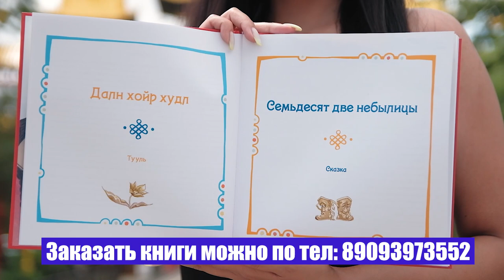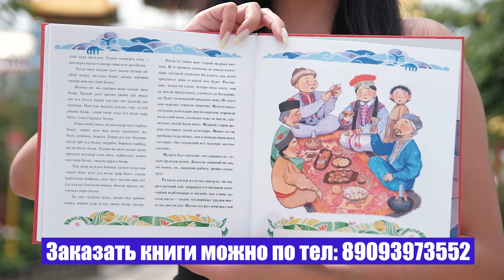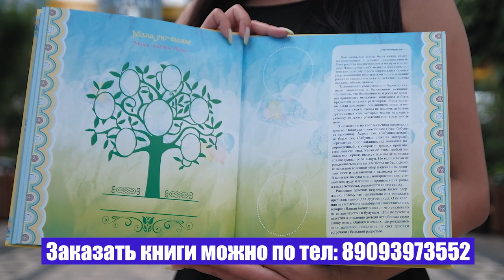АО "племзавод им. Чапчаева" (директор Каруев Б.В.) VS Жители "Заливного"